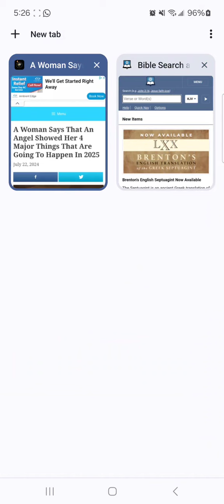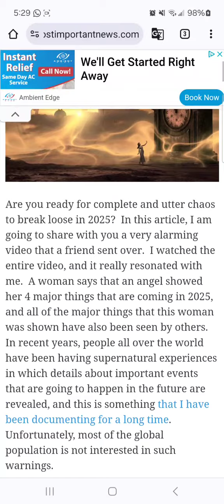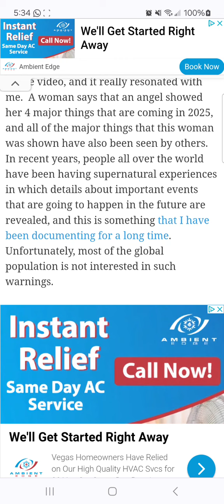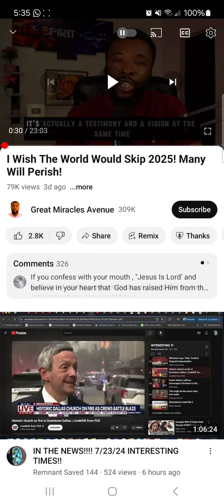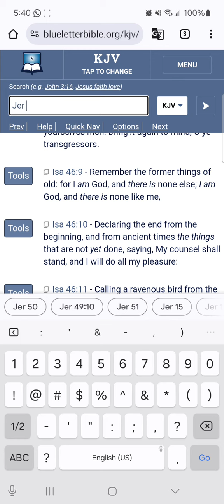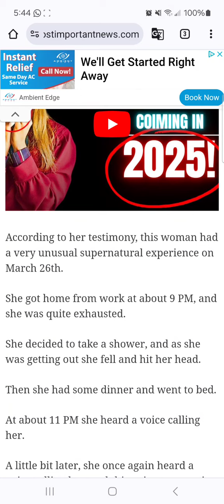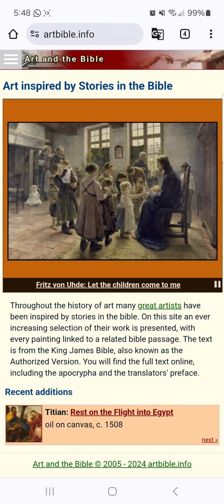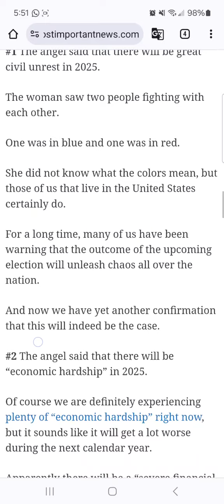They Shall Dream Dreams & See Visions - Woman Says Angel Showed Her Of 4 Things To Happen In 2025